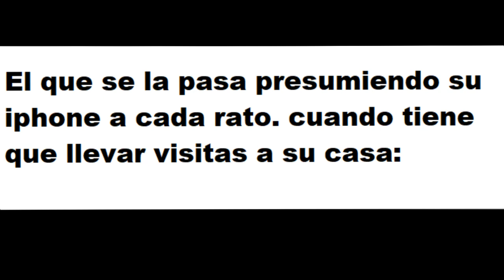El vato del salón que tiene iPhone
El arte del chico es: Sky Guy Art